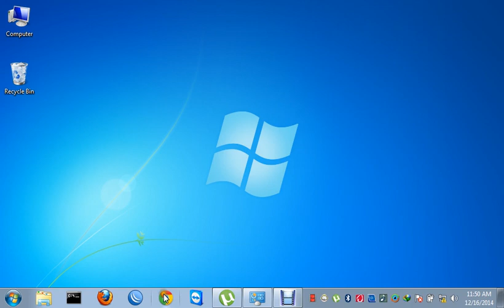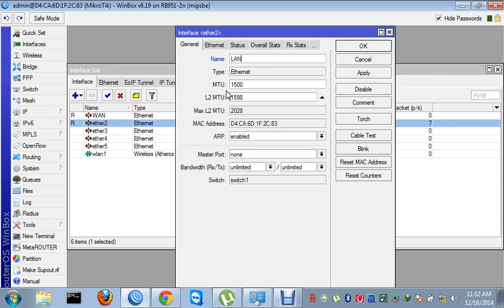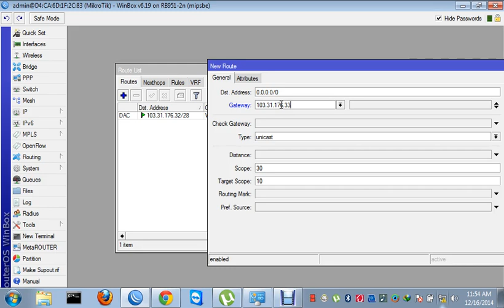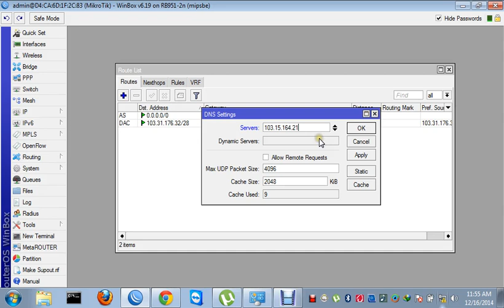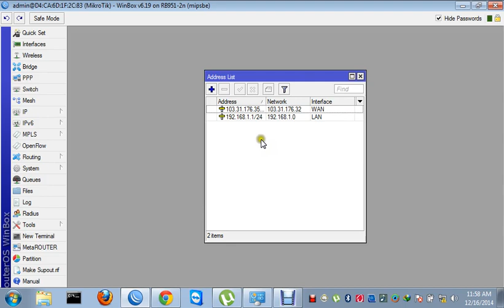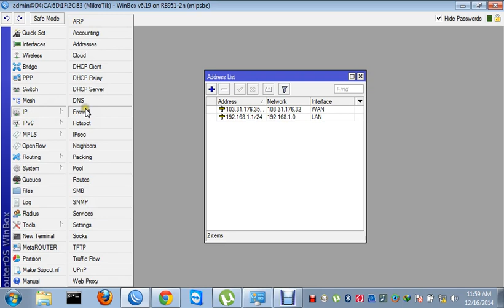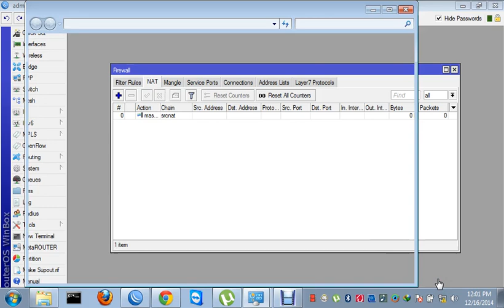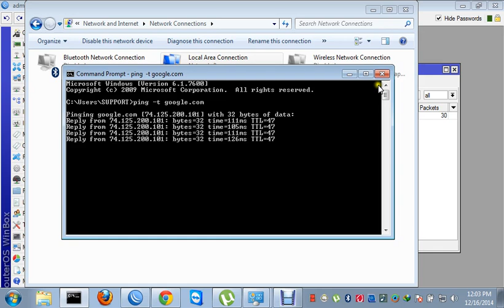Getting internet by statically in MiKrotik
Here you will learn how to configure static IP in mikrotik, Later  we will learn DHCP, PPPoE .